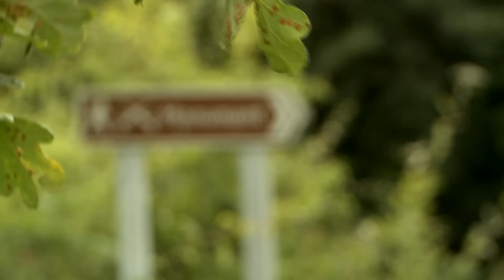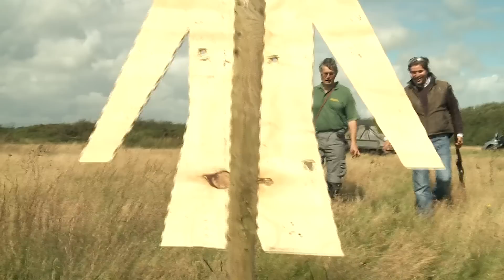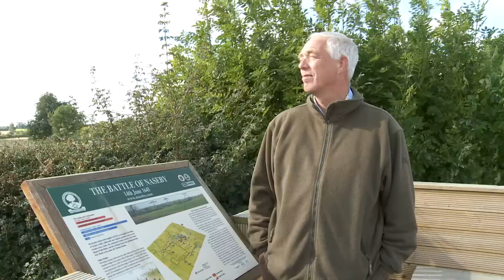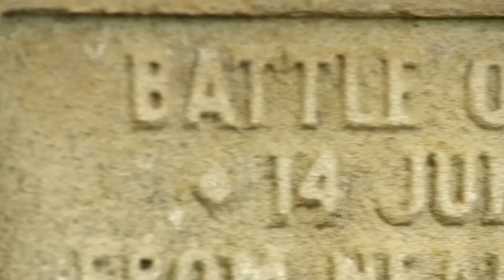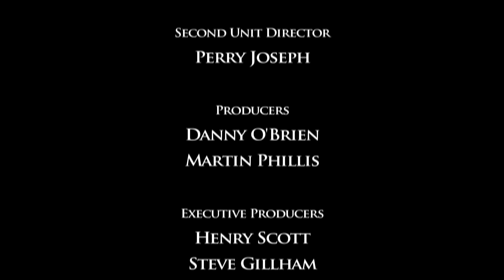Battle of Naseby | English Civil Wars | Instruments of Death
Naseby in Northamptonshire, the scene for a decisive battle fought during the English Civil Wars.  Long wars that set brother against brother, father against son, and more importantly led to the execution of King Charles I.

Naseby was fought in June 1645 and came after nearly three years of bitter warfare between the forces of the King and the armies of parliament.  History remembers them as Cavaliers (Royalists) and Roundheads (Parliamentarians), an oversimplification, but it does neatly sum up those who were for, and those who were against the King.

In many ways it was modern warfare, with new or improved weapons appearing on the battlefield, such as mortars and muskets, alongside battlefield surgery and medicine that tried to keep up.  The year 1645 also saw the appearance of the country’s first ever professional army, the brainchild of General Oliver Cromwell.  It was called the New Model Army, and changed the face of the war with its first major action taking place at Naseby.

Few weapons sum up their era like those that were used at Naseby.  When we see pictures of soldiers with pikes, or matchlock muskets, we instantly think of the English Civil War.  They’ve become emblems of a dark period of British history and as was shown at Naseby, in the right hands they were deadly.  The men that used them all believed that right, and God, were on their side.  Where before men had fought for personal power and plunder, they were now prepared to lay down their lives for a cause, the Battle of Naseby was a turning point for them all.